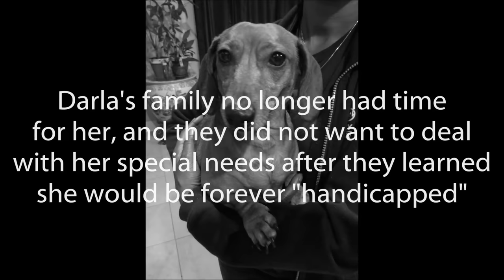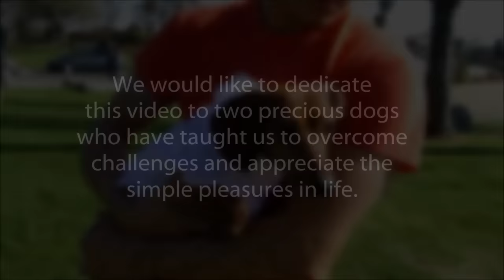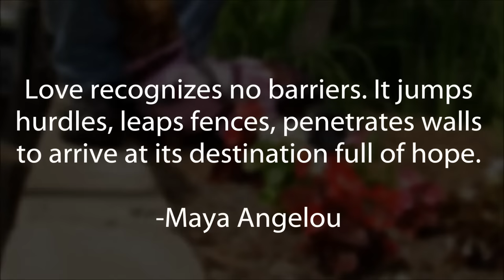The Fuzzy Pet Foundation - Darla - I won't give up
TFPF rescued Darla from a family who wanted to put her down because they no longer had any time for her, and did not wish to deal with her special needs. They enjoyed having her around as a puppy, but no longer wanted her after they learned she would be forever "handicapped."

Sweet Darla is a six-year old, Dachshund . She is paralyzed as a result of Intervertebral Disc Disease (IVDD) that is very common in this breed. She is incontinent and needs the help of a care-giver to express her bladder to go potty.

Despite her special-needs, Darla is a trooper. She moves around like a cute seal, kisses everyone to greet them, burrows under the bed covers to be by your side, and loves to snuggle up to your side on the couch. She is great with kids, cats, dogs, and every person on the planet :). Darla will hop around at the sight or smell of a dog treat, and will even fetch her treats. She just wants to give love to others.